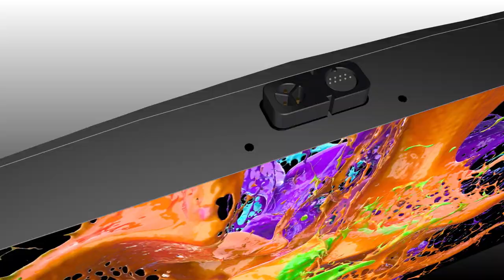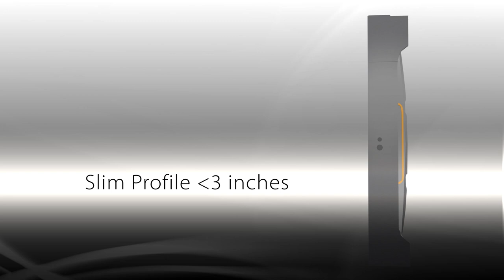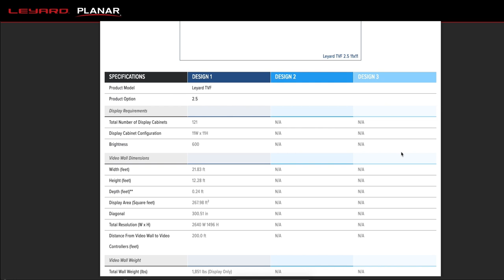Leyard TVF Series Stackable Front Access LED Video Walls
The Leyard® TVF Series is a family of fine pitch LED video wall displays available in 1.2, 1.5, 1.8 and 2.5 millimeter pixel pitches. Giving a new meaning to multi-functionality and quick installation, the Leyard TVF Series offers front serviceability and a creative stackable design that eliminates cabinet-to-cabinet cabling and reduces the complexity of installation and vertical alignment.

Try our Video Wall Calculator to design your next LED video wall